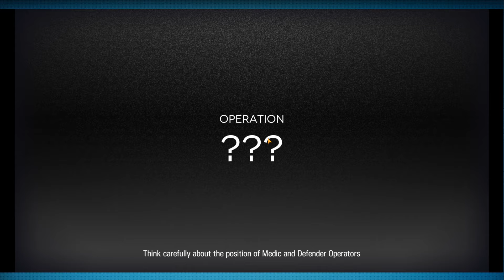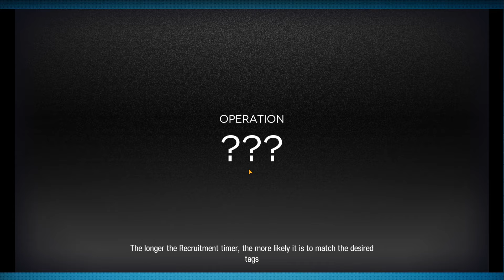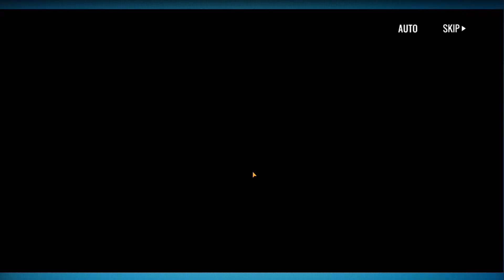Arknights Free To Play Gameplay Walkthrough Part 1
Community Links:
Join My Playstation Community @itzDru Community
Discord Name: YaBoiiDru #0450